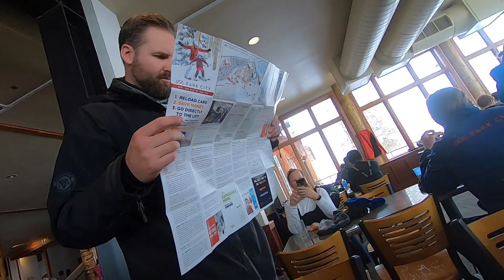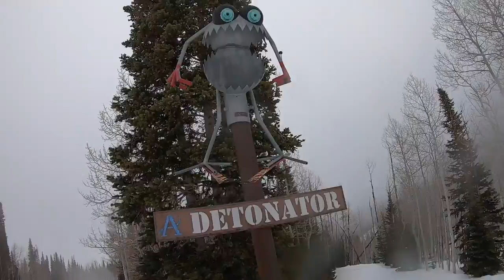WE MADE IT OUT ALIVE! | PARK CITY POWDER DAY | SPRING SKIING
Dan and Chelle hit the Park City slopes with Daniel's cousin Matt Laidlaw and his wife for an epic powder day while spring skiing! Snowboarding Park City is a favorite for these couples, especially when it's a powder day! We attempt some difficult runs at the end of the day but we made it out alive!